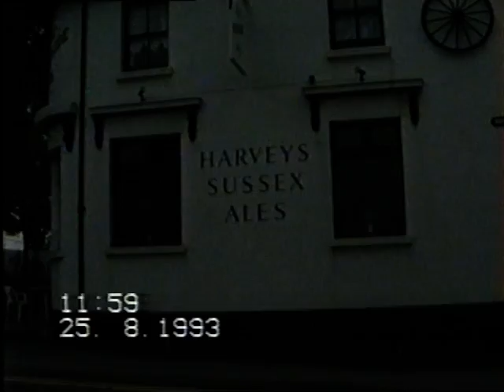Riverside Inn Newwhaven Sussex also Clent Hills September 1993